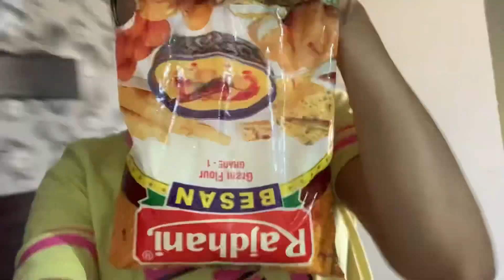HOLI 2021 - EXPECTATIONS Vs REALITY 😐 || Vlog 3